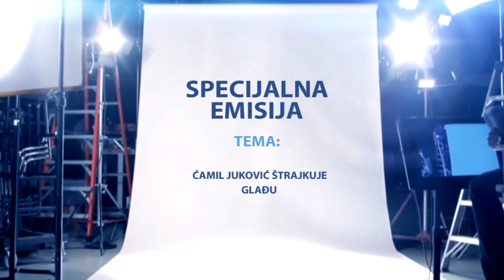SPECIJALNA EMISIJA - Ćamil štrajkuje glađu